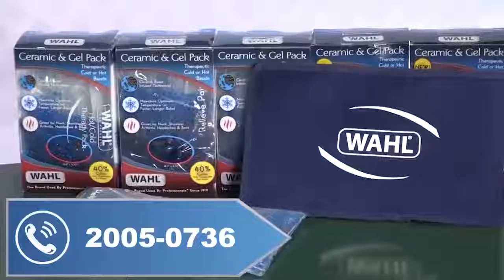Cae a zanja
Una mujer se lesiona al caer a una zanja de seis metros en Zapopan